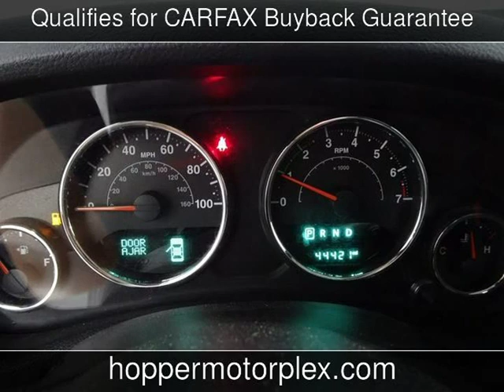2016 Jeep Wrangler Sport Used Cars - McKinney,Texas - 2019-09-09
See more details about this used car This 2016 Jeep Wrangler Sport with 44,413 miles is for sale at Hopper Motorplex.